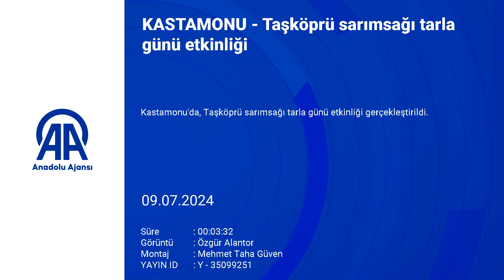Kastamonu'da 'beyaz altın' gün yüzüne çıkıyor!